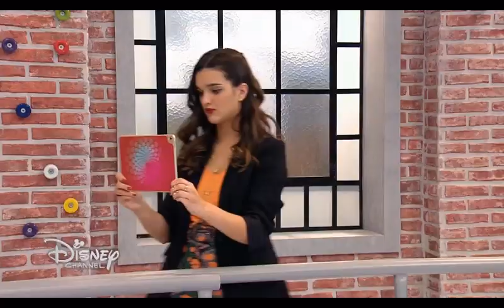Soy Luna 3 | Benicio auditions for the Red Sharks (ep.5) (Eng. subs)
instagram, tumblr and twitter: mylutteoheart